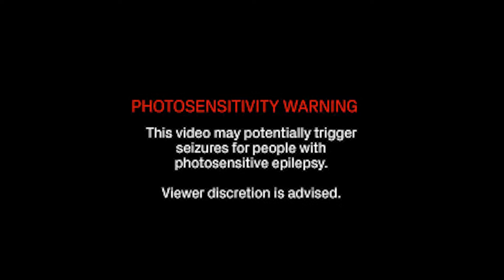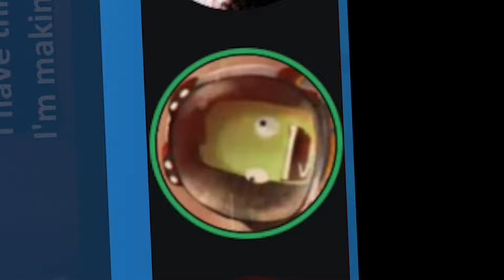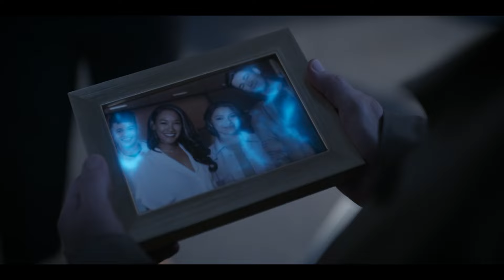ECUM Extra - The Flash - A New World: Part 3: Changes - S09E12 - w/@Madvocate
2049 Allegra, my beloved.